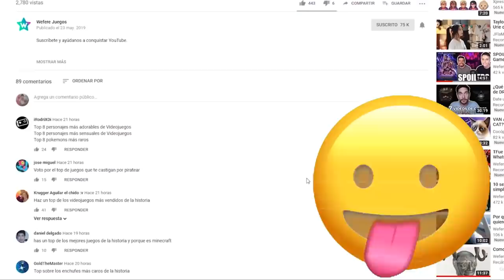EASTER EGGS MAS RAROS - Wefere Juegos